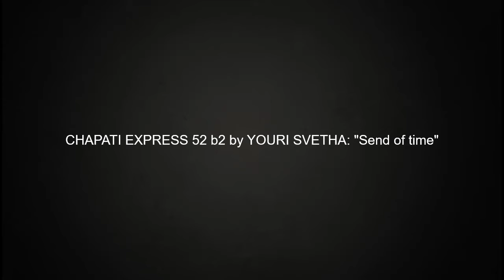CHAPATI EXPRESS 52 b2 - YOURI SVETHA - Send of time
Chapati Express 52 by YOURI SVETHA, the sound of TOONZSHOP!